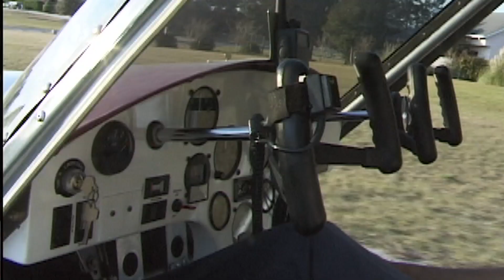Meet the Maverick - Flying Car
The Maverick Flying Car, that does. Steve Saint explains its purpose and uses to reach people beyond roads from the original idea up until present day.